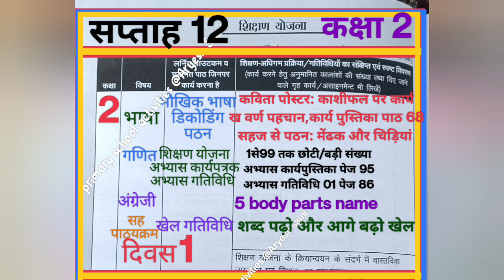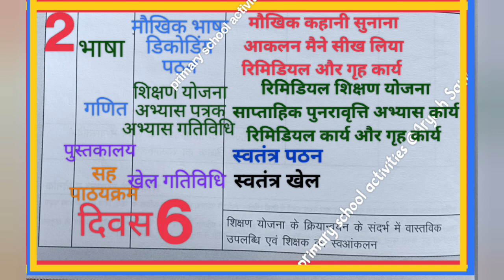Class 2 Teacher diary week 12 कक्षा 2 शिक्षक डायरी सप्ताह 12 Shikshak diary class 2 Saptaha 12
#28 August 2023 se 02 September 2023
28se02 September 2023
#28 से 2 सितंबर 2023 तक
#28-02 सितम्बर 2023 तक
21अगस्त 2023 से 26 अगस्त 2023
#21 august to 26 august 2023
kaksha 4 and 5 shikshak diary
Shikshak diary kaise bhare
shikshak diary kaise bnaye
DCF kaise bhare
Class mapping DCF
Book distribution DCF feeding
book distribution DCF kaise bhare
class mapping DCF kaise bhare
Shikshak yojna
path yojna
shikshak sandrishika ka prayog
Class 2 Teacher diary week 9 कक्षा 2 शिक्षक डायरी सप्ताह 9 Shikshak diary class 2 सप्ताह 9
#7 august 2023 se 12 august 2023
#7 अगस्त से 12 अगस्त 2023 तक
Class 3 Teacher diary week 7 कक्षा 3 शिक्षक डायरी सप्ताह 7 Shikshak diary class 3 सप्ताह 7
Shikshak diary basic Level
shikshak diary advanced level
School readiness activities
FLN Programe class 4 and 5
Teacher Diary class 1 and 2
combined shikshak diary
combined teacher Diary
shikshak diary class 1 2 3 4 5 week 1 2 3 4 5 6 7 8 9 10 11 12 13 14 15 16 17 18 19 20
DCF kaise bhare
Class mapping DCF
Shikshak yojna
path yojna
कक्षा 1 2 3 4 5 शिक्षक डायरी सप्ताह 1 2
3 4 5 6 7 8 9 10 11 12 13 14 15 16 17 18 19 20
शिक्षक डायरी बेसिक स्तर
शिक्षक डायरी एडवांस स्तर
शिक्षक डायरी कैसे बनती है
शिक्षक डायरी कैसे भरें
शिक्षक डायरी निपुण भारत कार्यक्रम
निपुण भारत अभियान कार्यक्रम
संदृषिकाओ का प्रयाेग
रिमिडियल टीचिंग
स्कूल रेडिनेस गतिविधियां
स्कूल रेडीनेस कार्यक्रम
स्कूल रेडिनेस एक्टिविटीज
एफएलएन कार्यक्रम
एफएलएम प्रोग्राम
बालवाटिका प्रोग्राम
बालवटिका कार्यक्रम
टीचर क्लास मैपिंग डीसीएफ कैसे भरें
Teacher class mapping DCF
शिक्षक कक्षा आवंटन डीसीएफ कैसे भरें
पुस्तक वितरण डीसीएफ कैसे भरें
सभी प्रकार की शिक्षक डायरी सम्पूर्ण कार्यवृत्त के साथ
कक्षा 1 और 2 शिक्षक डायरी
कक्षा 4 और 5
class 4 and 5
एफएलएन कार्यक्रम एडवांस स्तर
F.L.N program basic Level
combined class 1 and 2
combined class 3 /4 and 5
chachak kit ka upyog
chachak kit kaise use kare
diary kaise bhare
shikshak diary
सप्ताह 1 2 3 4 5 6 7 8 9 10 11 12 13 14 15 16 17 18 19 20
कक्षा 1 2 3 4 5
पाठयोजना कैसे बनाएं
कक्षा निपुण कैसे बनाएं
तालिका कैसे भरे
निपुण तालिका कैसे भरे
निपुण साप्ताहिक ट्रैकर कैसे भरे
निपुण वार्षिक ट्रैकर कैसे भरें
nipun talika
nipun varshik talika
nipun saptahikh talika
सावधिक आकलन कैसे भरे
सावधिक आकलन कैसे करे
सावधिक आकलन भाषा
सावधिक आकलन गणित
भाषा और गणित निपुण तालिका
एफएलएन कार्यक्रम
#24 जुलाई से 29 जुलाई 2023 तक
#24 july se 29 july 2023 tak
31july 2023 se 5 August tak
#31 जुलाई से 5 अगस्त 2023 तक
#7 अगस्त 2023 से 12 अगस्त 2023 तक
#7 august 2023 se 12 august 2023 tak
#17 july 2023  se 22 july 2023
17जुलाई 2023 से 22 जुलाई 2023
10जुलाई से 15 जुलाई तक
सत्र 2023- 24
निपुण भारत अभियान कार्यक्रम के अनुसार